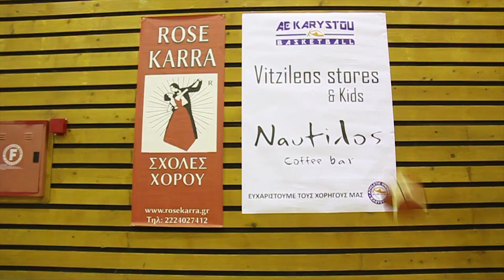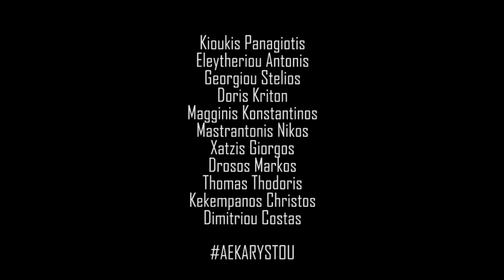Mood Of The PlayOffs - AE Karystou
Presenting AE KARYSTOU at the beginning of the playoffs.
Credits always to: Georgia Dmtr